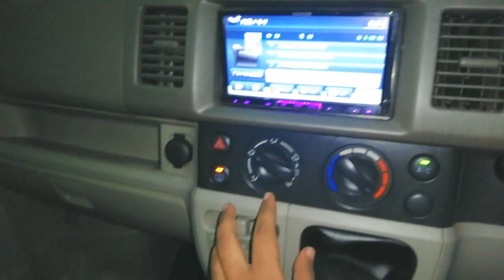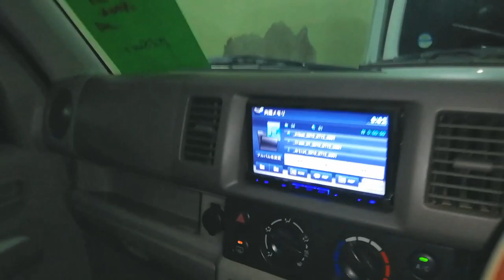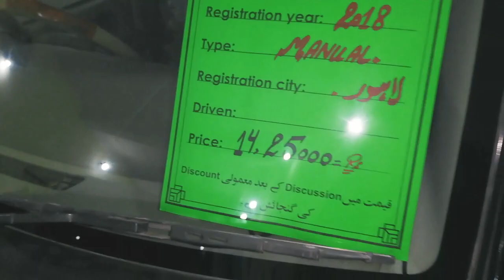Suzuki Every PC for sale Lahore register, Full Review and Specs.